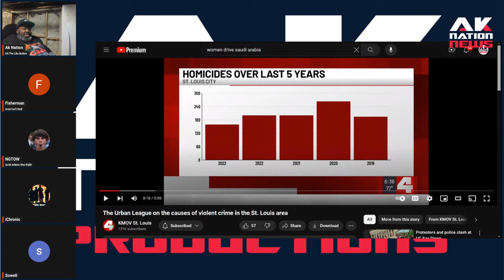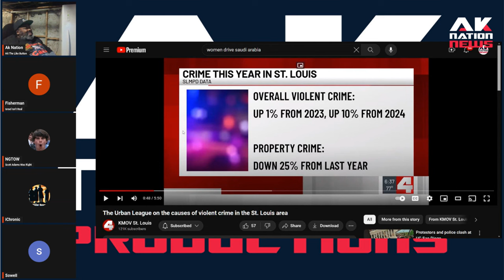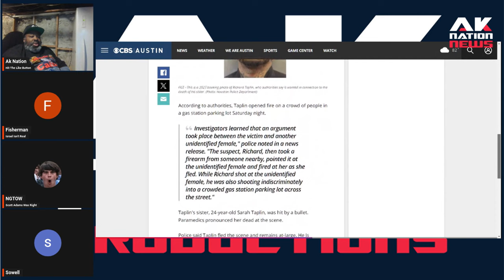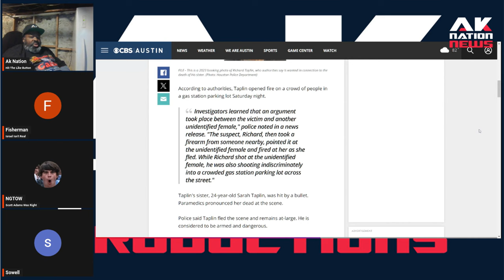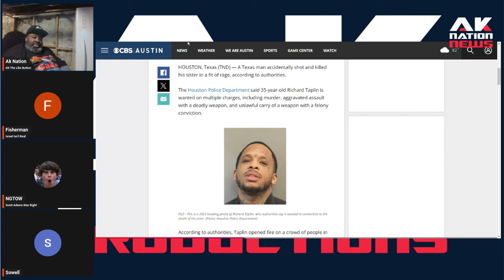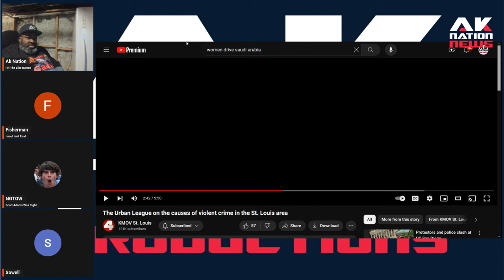Crime, violence and Mass shootings are out of control in the Black community and I know why.